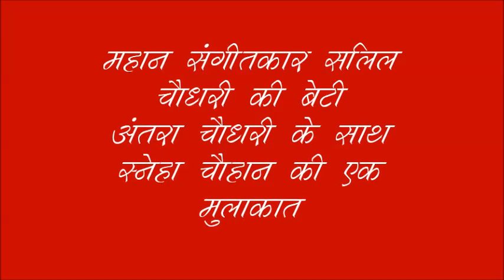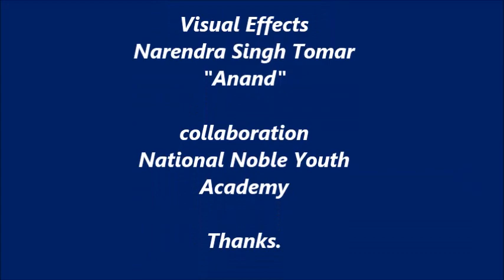An Interview of Anatara Chaudhary - Singer & Musician.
An Interview with Antara Chaudhary (Daughter of Great Musician Salil Chaudhary) By Sneha Chauhan, Presented By : Gwalior Times.